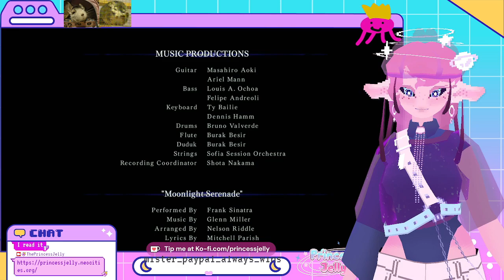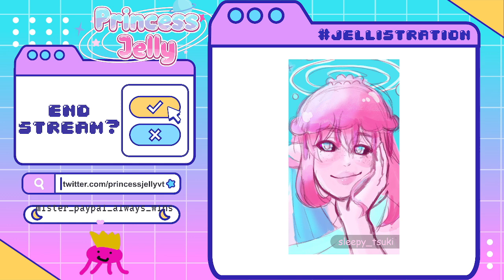[VOD] Bayonetta 3 - Part 4 (Finale)